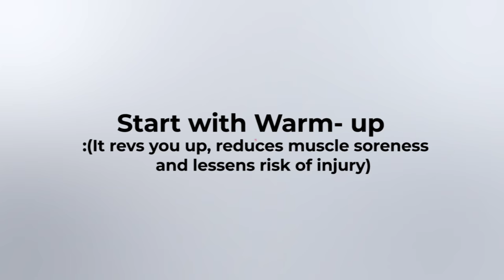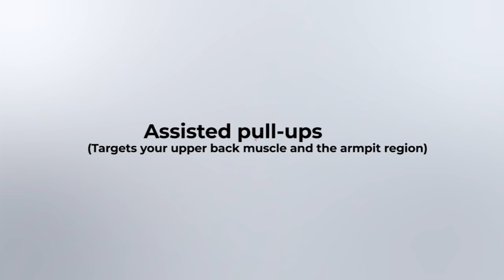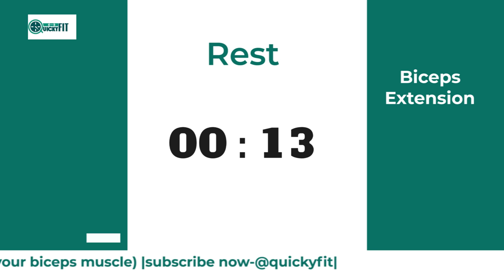How To Develop And Maintain Strong Muscles The Quickest Way!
This gym routine will save you lots of time at the gym and yet help you achieve great muscle tone in just 30mins

Warmup: Dumbbell T Forearm-Twist and Dumbbell Wrist Twist (2mins)

Workout 1. High knees on the Arc: (4mins with 15secs rest)

Workout 2. Assisted pull-ups: (4mins with 15secs rest)

Workout 3. Dips:(4mins with 15secs rest)

Workout 4. Ab crunches: (4mins with 15secs rest)

Workout 5. Triceps extensions :(4mins with 15secs rest)

Workout 6. Biceps extensions: (4mins with 15secs rest)

Workout 7. Chest press: (4mins with 15secs rest)